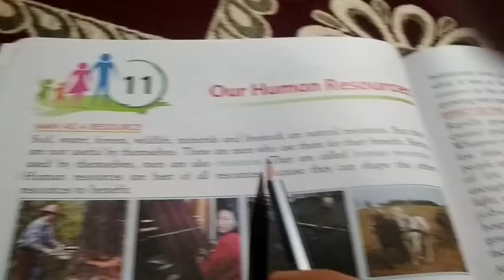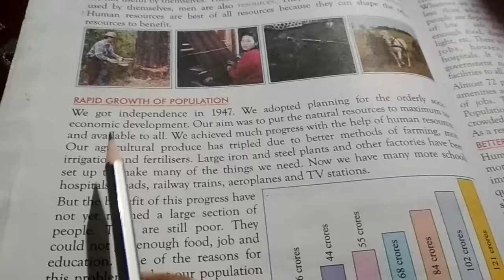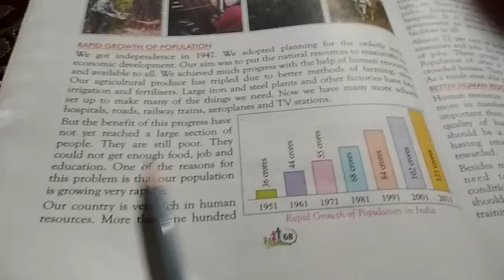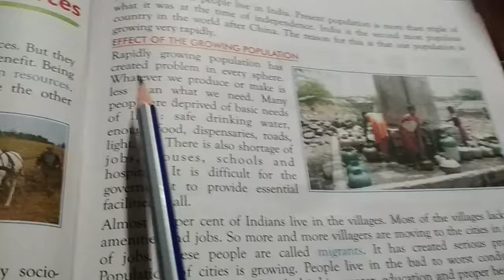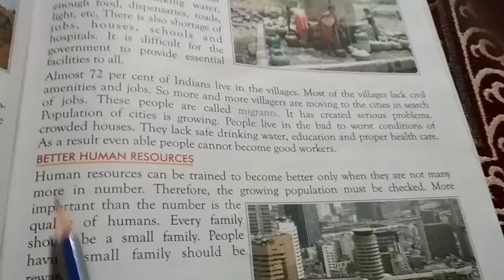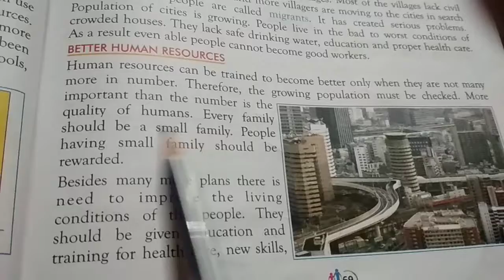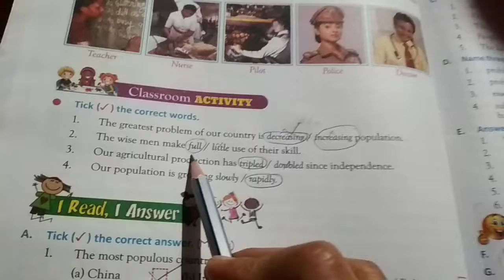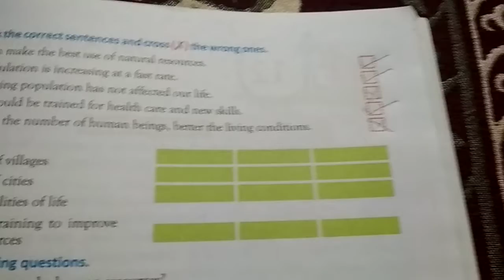Class 4 Social Study 8-01-2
Ch-11 Our Human Resources